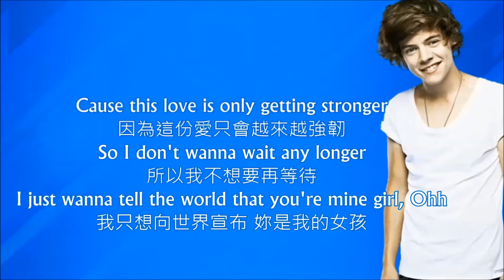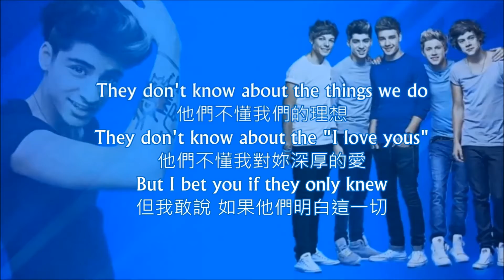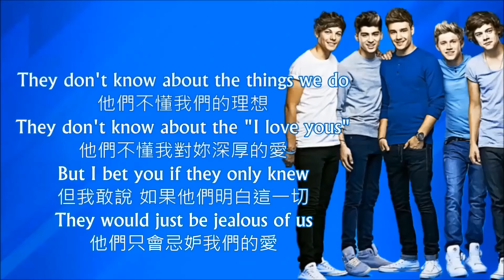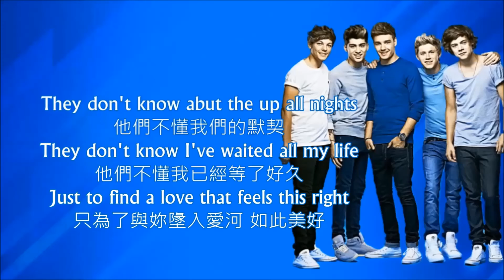【中英】One Direction_They Don't Know About Us [動態歌詞]